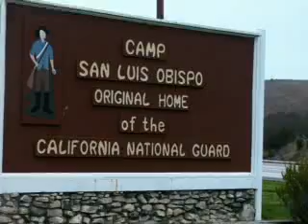Behind the scenes of the National Guards Warrior Challenge.mp4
Behind the scenes of the National Guards Warrior Challenge